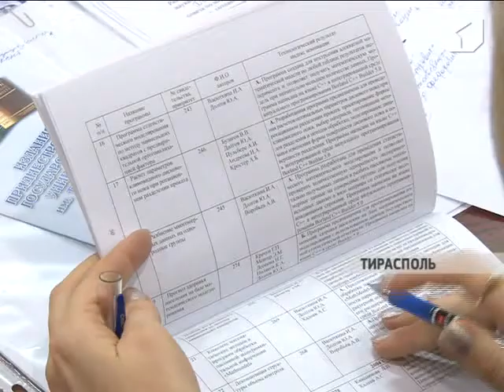В ПМР будет создан Фонд развития науки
В Приднестровье будет создан Фонд развития науки и поддержки инноваций. Соответствующий проект Положения уже разработан и находится на согласовании министерств и ведомств. Об этом сегодня на заседании Высшего консультативного Совета по науке и технике главе государства доложила министр просвещения Светлана Фадеева.